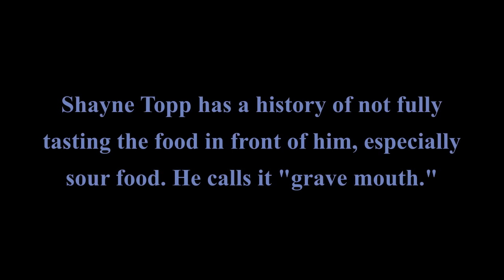Shayne Topp has grave mouth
A while back, I posted a shorter compilation similar to this one called Eat It Or Yeet It: Shayne Topp vs. Malic Acid. My goal with that video was to include all the times Shayne specifically had malic acid, but a lot of the comments on that video rightfully pointed out that there were some other "missing" moments where Shayne's grave mouth came into play on Eat It Or Yeet It and other Smosh Pit shows. I hope you all enjoy this more complete version. Links and titles of all the original videos can be found below.

Contents of this video:
00:00 Introduction
00:10 Egg White Cereal (Eat It Or Yeet It #2)
01:20 Malic Acid Burger (Eat It Or Yeet It #4)
04:35 Malic Acid Salad (Eat It Or Yeet It #5)
06:12 Rotten Green Bean Casserole (Eat It Or Yeet It #7)
09:15 Malic Acid Gummy Bear (Eat It Or Yeet It #17)
10:54 Flavored Beans (Eat It Or Yeet It #24)
13:15 Lemon Juice (Who's The Best Imposter?)